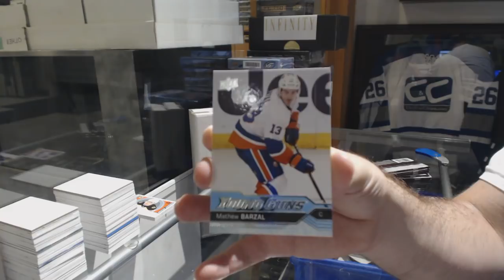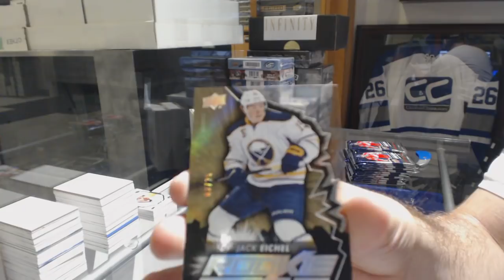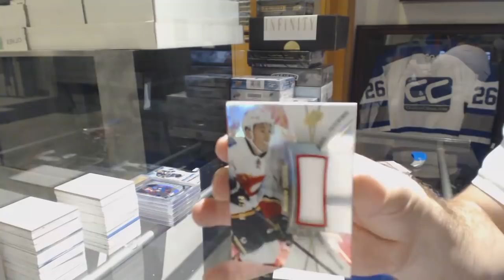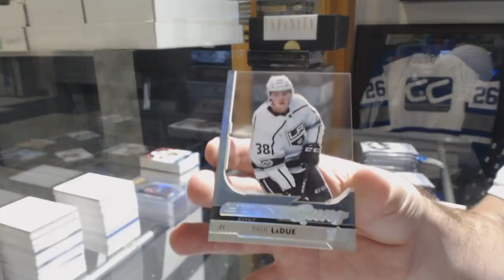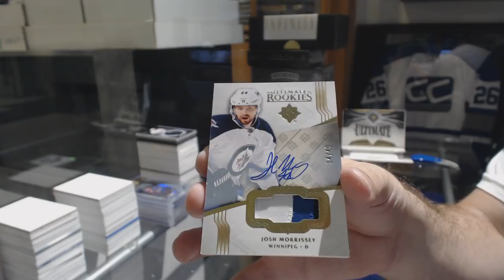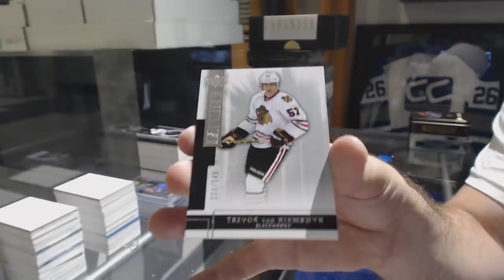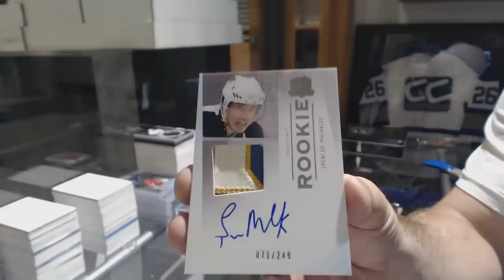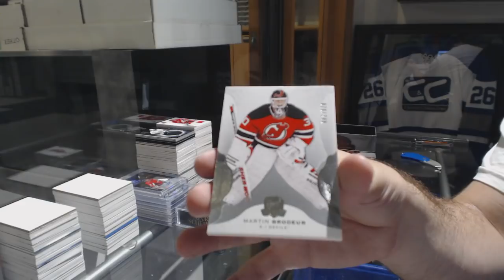Sunday Night Hockey Box Monster Break With 4 Years of The Cup! - C&C GB #8791